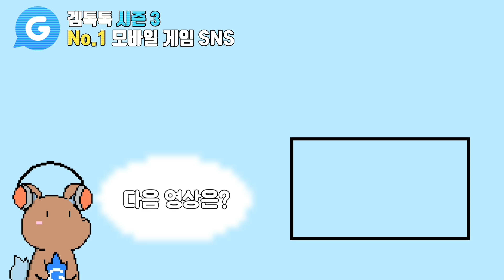[쿠키런 킹덤] 너도 한방 나도 한방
리셋